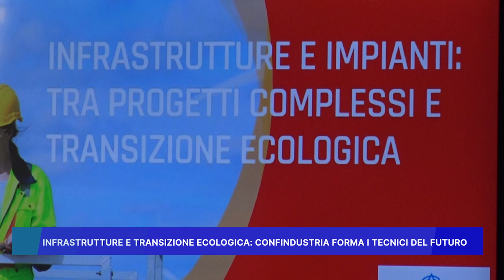INFRASTRUTTURE E TRANSIZIONE ECOLOGICA, CONFINDUSTRIA FORMA I TECNICI DEL FUTURO